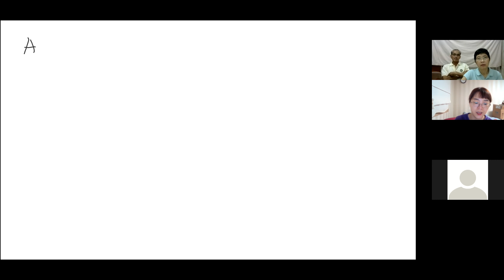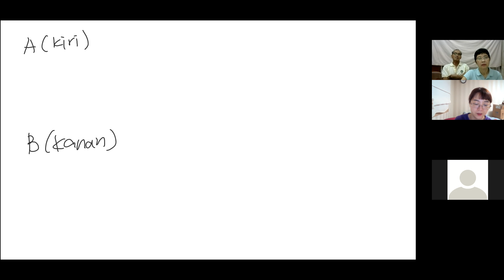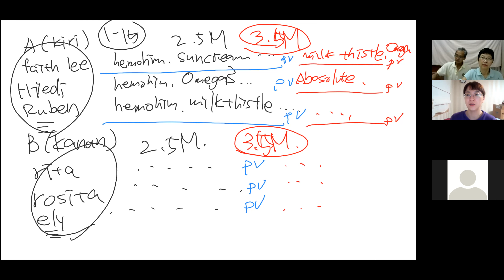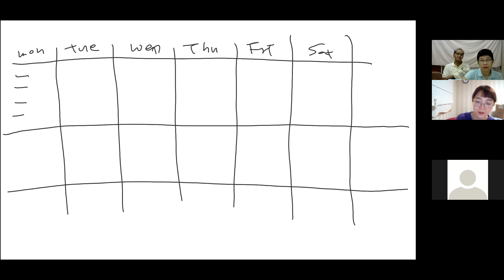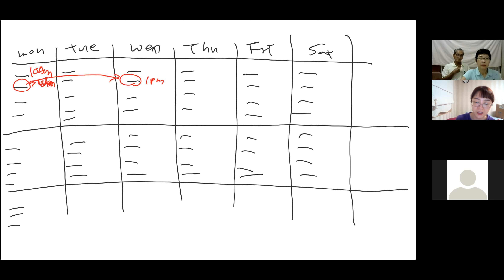27th Dec. malaysia meeting(challenge salesmaster)